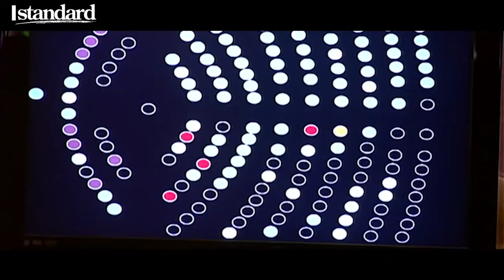Rama dhe Lleshaj e kthejnë Policinë e Shtetit në polici të partisë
Parlamenti rrëzoi me 83 vota kundër dhe 9 pro, dekretin e Presidentit Ilir Meta i cili ktheu mbrapsht për disa shkelje të Kushtetutës, projektligjin për Policinë e Shtetit.

Ndërsa mazhoranca e konsideroi kthimin e ligjit nga kreu i shtetit si vendim politik, Meta në 24 nëntor, dha argumentat e plota se pse ligji krijon një paqartësi të veprimtarisë së Policisë së Shtetit përgjatë proceseve zgjedhore.

Sipas Presidentit, ndryshimet ligjore bien në kundërshtim me pavarësinë e garantuar nga Kushtetuta të strukturave të drejtësisë. Ndër argumentet kryesorë ligjorë që rendit kreu i shtetit në dekretin e tij, është se nëpërmjet këtij ligji, krijohet shteg për gjurmimin dhe survejimin e qytetarëve dhe kundërshtarëve politikë në funksion të zgjedhjeve të 25 prillit 2021.

Qartësisht përmes këtij ndryshimi në ligj, mazhoranca po kërkon ta kthejë Policinë e Shtetit në policinë e partisë. Duke i dhënë policisë të drejtën për të kryer shërbime informative, mundësinë për përgjimin e personava apo subjekeve pa miratim nga prokurori apo me rolin e shtuar në zgjedhje të bluve, kryeministri këkron të bëjë të kthejë ish-sigurimin e shtetit.

Ligji i ri nuk ka asnjë lidhje me lidgjet ndërkombëtare në këtë fushë, ndërsa bie qartazi ndesh edhe me garancitë për ruajtjen e privatësisë.

Përmes bashibozukëve rilindas në radhët e policisë, Rama do të mundësojë një shtet policor i cili i jep fund reformës të famshme në drejtësi, pasi do të jenë blutë e partisë mavi ato të cilët do të bëjnë edhe arrestimin, edhe hetimin, edhe përgjimin. Pra nuk do të ketë më evojë as për SPAk e as për Prokurori, do të mjaftojë policia e Lleshit të gazit për të vënë ligj e rregull në vend.

Ky ligj padyshim është një ndër hapat më të mbrashptë të kësaj mazhorance dhe si i tillë do e këtë vendin në koshin e mbeturinave sapo uragani popullor të japë verdiktin në 25 prill.